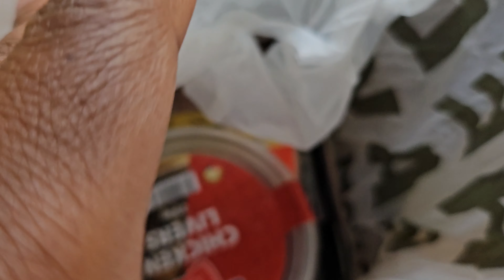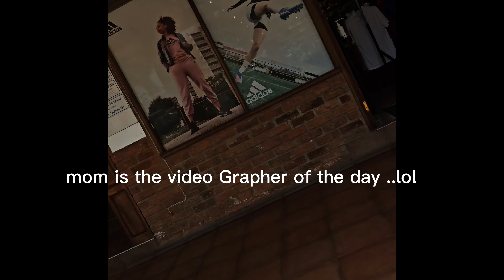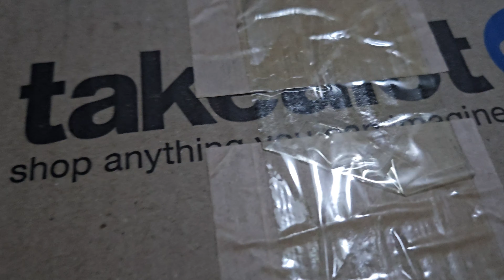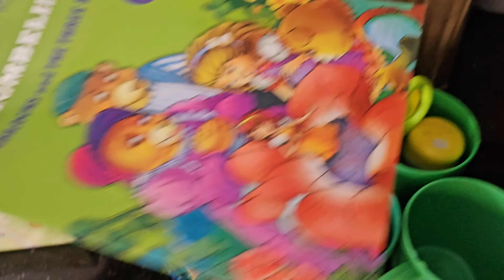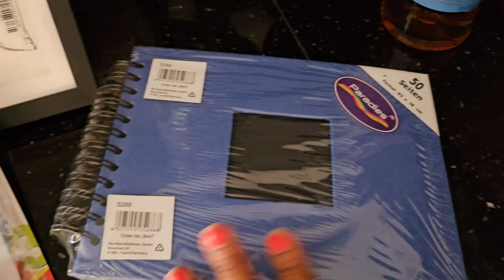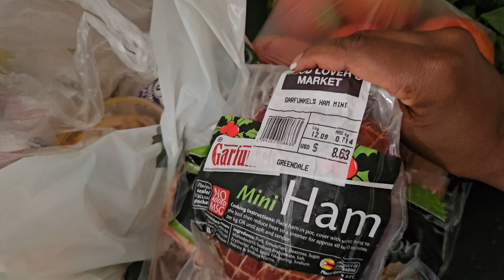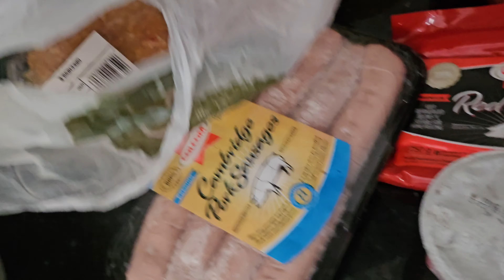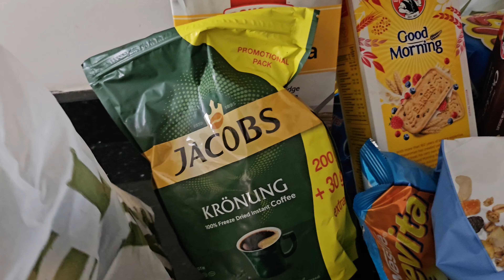Vlog/How I Closed Off 2023|Eyebrow Retouch|Comedy Show